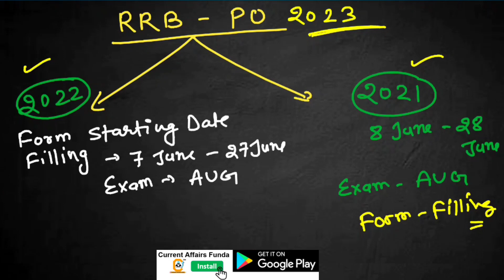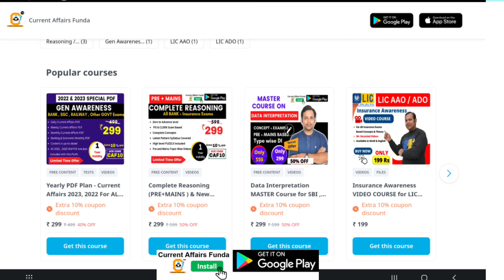RRB PO 2023 Notification Expected Date इस date को आयेगा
Course included -

- 12 Month Current Affairs Available
- 12 Month banking Awareness MCQ
1 Year Current Affairs PDF e- Subscription

May 6  2023  Current Affairs MCQ हिंदी और Eng में | For Bank, SSC , Railway , UPSC and all State

Current Affairs is an important section of any Banking, SSC, UPSC, Railways and any govt. entrance exams. All aspirants who are preparing for the upcoming exams in 2023 must be well prepare with this section. The current affairs are made by our experts for all competitive exams UPSC, SSC, IAS, Railway-RRB, UPPSC, UKPSC, TNPSC, MPPSC & Other State Government Jobs / Exams and latest Current Affairs 2023 for banking exams SBI Clerk, SBI PO, IBPS PO Clerk, RBI, RRB and more. Keep reading current affairs and GK facts updated on a daily & monthly basis on this page. Stay aware about the recent happenings in the country and across the globe and equip your preparation for upcoming govt. exams.

Here, we are providing Daily Current Affairs 2023 (GK Updates), Current Affairs Quiz (Questions), and Monthly Current Affairs PDF in English & Hindi based on daily news & events. The current affairs study materials provided below will help you ti improve your current affairs and GK knowledge.

Daily current affairs 2023 with date wise and month wise GK is provided below. Daily GK Updates and Current Affairs are clubbed by month-wise. This way, you can stay in touch with all the affairs in India and around the world, specially for preparing govt exams.

The regular information for GK/ Current Affairs are given in the form of PDF here. The PDF has a compiled form of all monthly GK updates and current events. These are useful for preparing all type of exams in govt organizations. Please note that Monthly Current Affairs 2023 PDF file is available in Hindi as well as English.

News and analysis videos.

Create a YouTube description for current Affairs 2023

Welcome to Current Affairs 2023, your go-to source for the latest news and analysis of events happening around the world. Our team of expert journalists and analysts provide in-depth coverage of politics, economics, technology, science, and more.

The Current Affairs study materials mentioned above is going to be helpful for the upcoming exam preparation. Any exam that will be held in the year 2023 requires knowledge of at least last six months. Hence, candidates may refer to the following current affairs to know latest GK topics including sports, national & international awards, economy, rank & reports, summits & conferences, current banking news, agreements, appointment, science, government schemes. Our team has prepared a list of the important news items in the form of PDF, that can be referred for their use. Download PDFs for each month's General Awareness in Hindi and English.